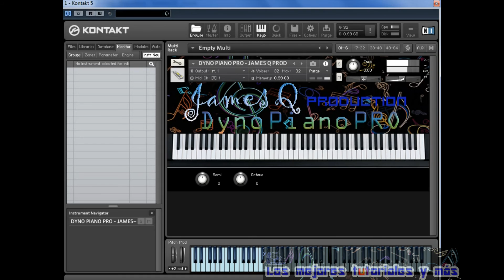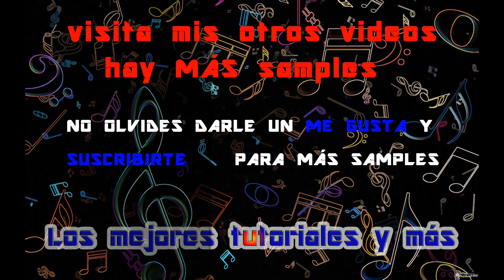Dyno Piano Pro - SAMPLES KONTAKT 5, Kontakt 6 & KONTAKT 7 - Los mejores electric pianos🎼🎹BY LMTYM🔥💯